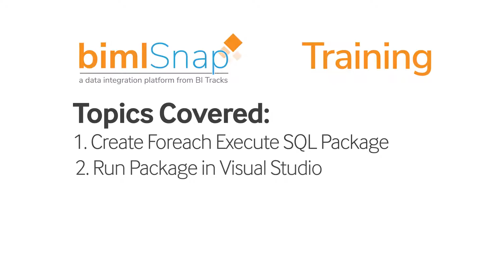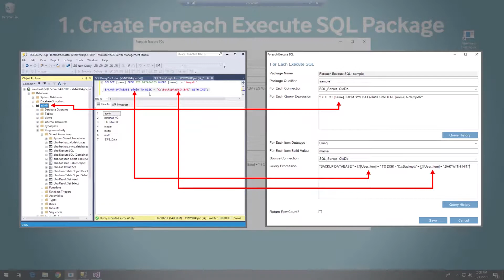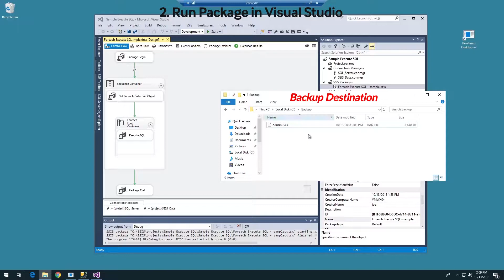Foreach Execute SQL - bimlsnap Tutorial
Foreach Execute SQL
Jump to any section quickly with these links:
00:11 - Create Foreach Execute SQL Package
02:11 - Run Package in Visual Studio